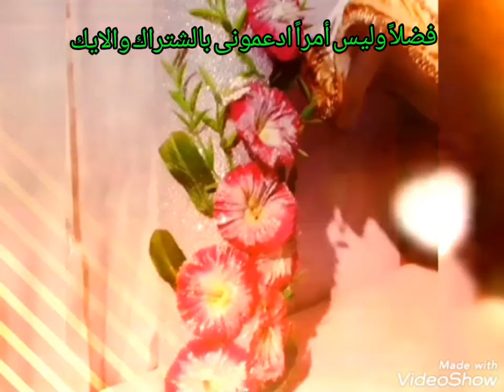تجميعه من اعمالى أتمنى أن تنال اعجابكم /وكل سنه وانتم طيبين /أغنيه انا ابن مصر مشجعه جدا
افكار من الكرتون وكسرالمرايا

أفكار جديدة للديكور

تجميعه من افكارى المحببه الى قلبى أتمنى أن تنال اعجابكم

أفكارجديدة

أفكارمنالكرتون

افكارمن كسرالمرايا